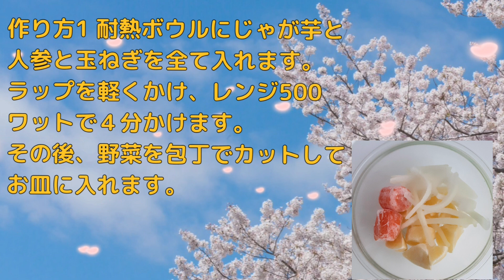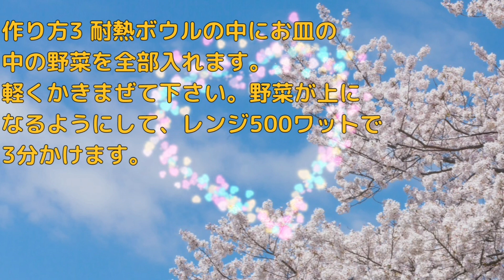☘１７レンジで作る大豆ミートの肉じゃが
動画はMotionNinjaとVITAとVLLOで作りました。
音声はVITAでつくりました。
⏺はてなブログはレンジで作れる簡単料理等を書いています。
　ジャム等色々５０アイテムほどあります。
⏺はてなブログのレンジで作る大豆ミートの肉じゃがのブログです。
⏺はてなブログのさばの煮つけ丼のブログです。
よろしかったら一度、観てください。

よく利用する音楽
✅甘茶の音楽工房

よく利用する動画素材のサイト
✅ピクサベイ(Pixabay)